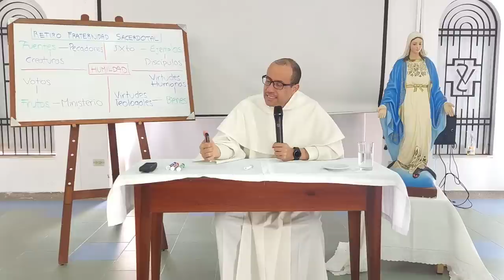Fuentes de la espiritualidad sacerdotal, 6 de 10: Las fuentes de la humildad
[ Este es el enlace a las 10 predicaciones de este retiro con la Comunidad de la Fraternidad sacerdotal:

* Incluso en el mundo pagano hubo rechazo hacia la soberbia pero fue más difícil descubrir el bien de la humildad. Esta es virtud que parece principio de debilidad y derrota.

* La Biblia nos muestra que no era más sencillo para los apóstoles orientar su vida por el camino de la humildad.

* Sin embargo, el sacerdote que no se fascina por la espiritualidad de la ofrenda de sí, termina secuestrado por la arrogancia. Es clave la importancia de la espiritualidad de ser víctima.

* Podemos acercarnos a la humildad si recordamos nuestra condición de creaturas y nuestra realidad de pecadores.

SUCRÍBETE o HAZTE MIEMBRO de este Canal: @fraynelson